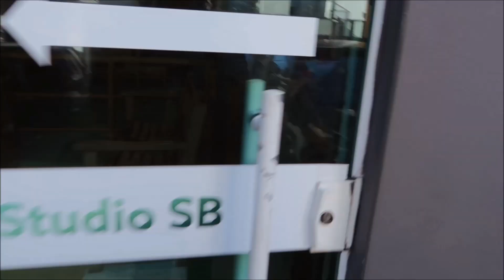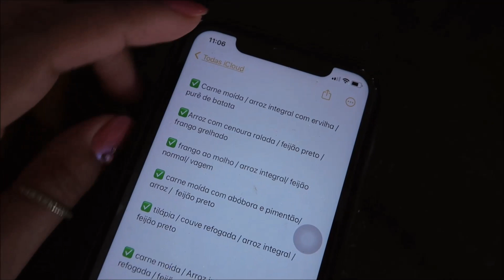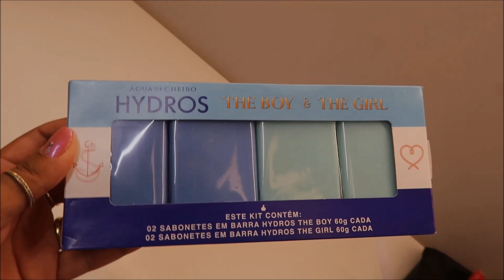VLOG como eu organizo a comidinha das bebes! | KEILA GROTTO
📍 Você é mega especial para o crescimento do canal, fico muito feliz por você assistir.